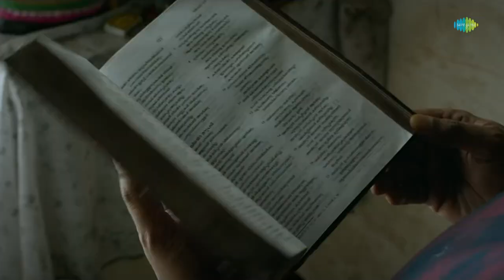Pathaam Valavu - Music Making | Suraj Venjarammood | Indrajith Sukumaran | Ranjin Raj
Presenting the music making of 'Pathaam Valavu' starring Suraj Venjarammood, Indrajith Sukumaran & Others. Directed by M Padmakumar. Music & BGM composed by Ranjin Raj.

Background score composed & arranged by Ranjin Raj
String session performed by Budapest scoring Orchestra, Hungary

Orchestral Credits:

Budapest Scoring Orchestra :

Conductor: Péter Illényi
Orchestrator & Orchestra Co-ordinator - Balasubramanian G
Co - Orchestrator - Abishek V
Session producer: Bálint Sapszon
Recording Engineer: Dénes Rédly, Viktor Szabó
Librarian: Kati
Music programmers - Vijay Jacob, Alan Mathew joy, KC Balasarangan, Antony George

Score premix by Balu Thankachan, 20 db sound studios, Chennai.

Movie Credits:
Suraj Venjarammood
Indrajith Sukumaran
Kanmani
Ajmal
Aditi Ravi
Swasika Vijay
Sohan seenulal
Sudheer Karamana
Aneesh G Menon
Jayakrishnan
Nisthar Ahmed

Written by : Abhilash Pillai
Produced by : DR.Zacharia Thomas,Gijo Kavanal,Sreejith Ramachandran,Prince Paul ,Nittin Keni
DOP: Ratheesh Ram
Editor : Shameer Muhammed
Sound design : Jithin joseph
Sound mix : Sinoy joseph
Art director : Rajeev Kovilakam
Costume designer: Ayesha Shafeer
Make up : Jithesh Poyya
Project designer : Noble Jacob
Chief associate director : ullas krishna
Lyrics : Hari Narayanan , Vinayak Sasikumar ,Ajeesh Dasan ,S K Sajeesh
Colourist  : Liju Prabhakar
DI studio : Rang Rays media works
Production executive: Shihab Vennala
PRO: Athira Diljith , Vazhoor Jose
Stills : Sethu Athippillil, Mohan Surabhi
Opening titles : Sarathvinu
Publicity designs : yellowtooths
Trailer edit : Jith Joshie
Production house : ugm productions in associate with Mumbai movie studios